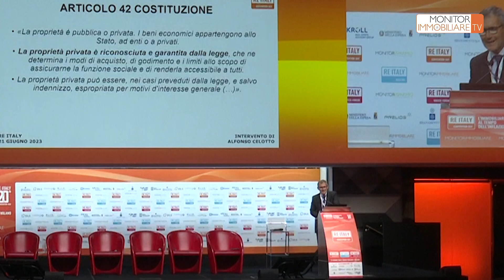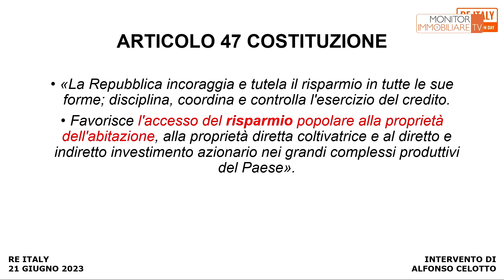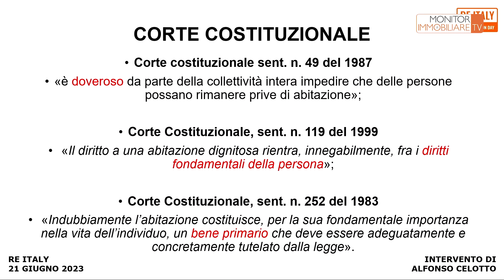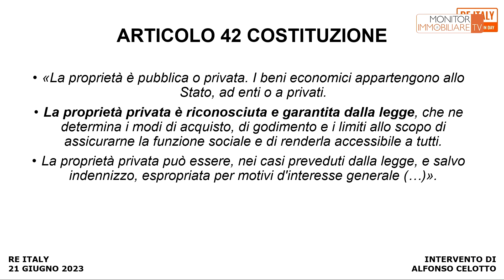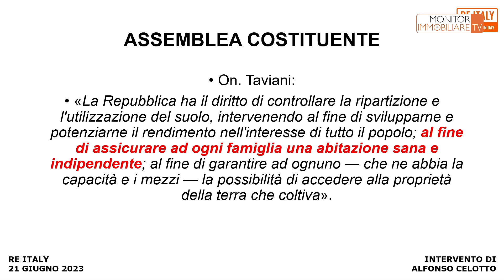RE ITALY 21 Giugno 2023: Immobili e Costituzione al tempo dell'inflazione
"La possibilità che ogni famiglia acquisti la propria casa è una finalità messa nero su bianco dalla Costituzione, che tra i diritti fondamentali della persona indica una 'casa dignitosa'. Dunque c'è una radice costituzionale alla base della tutela della proprietà. Quanto agli affitti brevi, la Carta consente il vincolo espropriativo, ma solo dietro indennizzo". Così Alfonso Celotto, Professore Ordinario di Diritto Costituzionale, intervenuto a RE ITALY